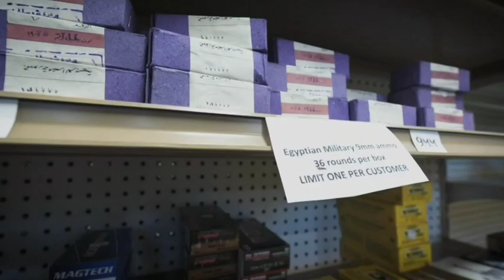" AMMO PREDICTIONS " Ammo Prices Up When Will it End (STOCKPILING) | GUNS